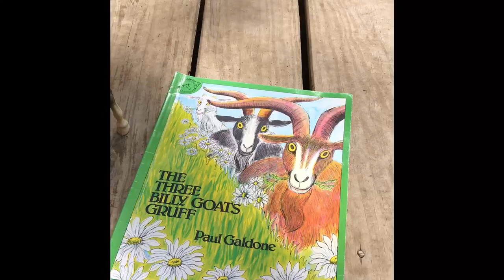Acting out 3 Billy Goats Gruff